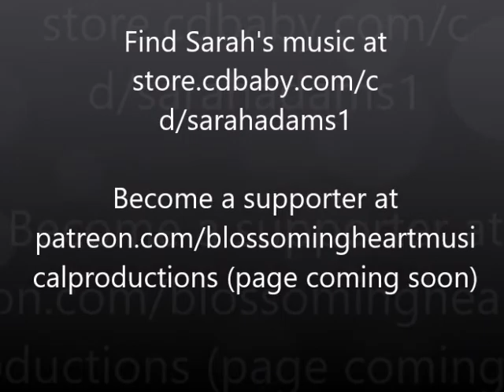Introduction to the music of Sarah Adams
Sarah is a musician whose music is best classified as Earth-centered spiritual folk music. This is a little mix of some of what Sarah offers. The links at the end of this video need to be revised